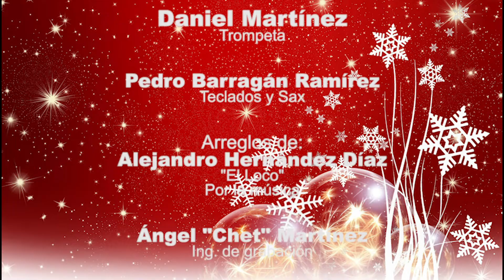Los Joao NAVIDAD Las POSADAS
Popurrí de canciones de Navidad, Autores varios